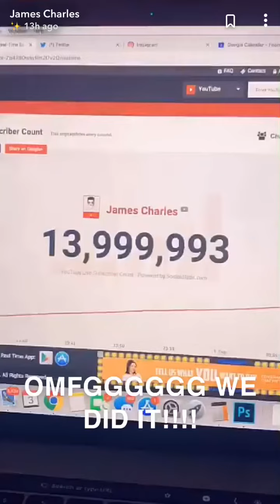James Charles hits 14 million subscribers on YouTube